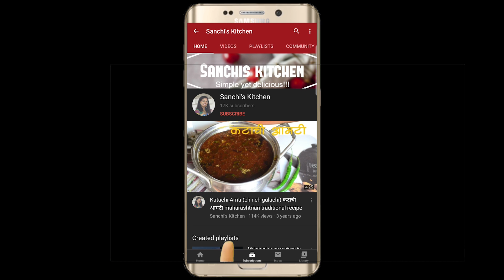कांदा टोमॅटोची चटणी | Kanda Tomato Chutney | recipes in marathi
for recipes in English with step by step photos
साहित्य :
तेल
1 टीस्पून मोहरी
1 टीस्पून जिरे
1/2 टीस्पून मेथी दाणे
1/2 टीस्पून कलोंजी
1 टेबलस्पून उडीद डाळ
1 टेबलस्पून धने
1/2 टीस्पून गूळ
4 मोठे टोमॅटो
2 मोठे कांदे
लाल तिखट, हळद
भिजवलेली चिंच
आल, लसुण, सुकी लाल मिरची, ओली लाल मिरची, कढीपत्ता
मीठ, हिंग, जिरे, मोहरी